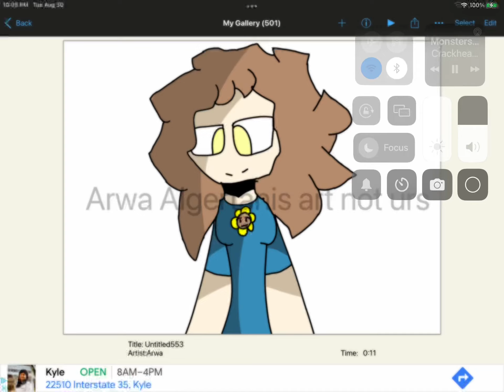drawing sunflower but human